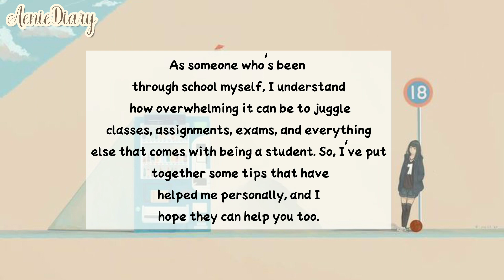How to deal with STRESSED as a STUDENTS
Hi friends🤗 Thank you for clicking this video.

✨About Me✨
Name: Aennie
age: 17

study methods,
study methods aesthetic,
study methods and study skills,
study methods and techniques,
study tips aesthetic,
study tips and motivation,
study tips daily